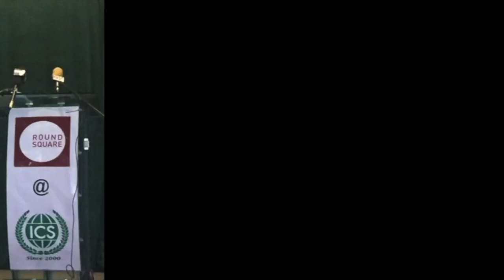Brookhouse schools - Round Square Regional Conference 2018 - Ghana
Round Square Conferences are brilliant ways to network and see the discovery framework come alive. In the dedicated days, delegates are busy with activities that are centered on the Framework.